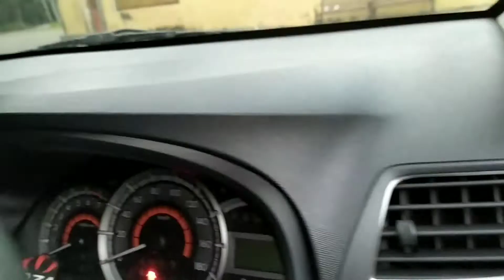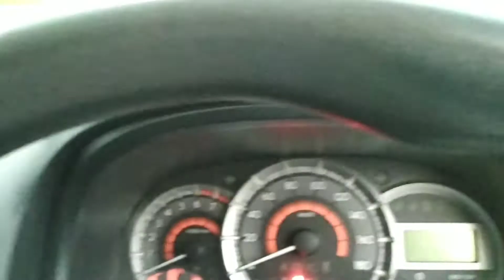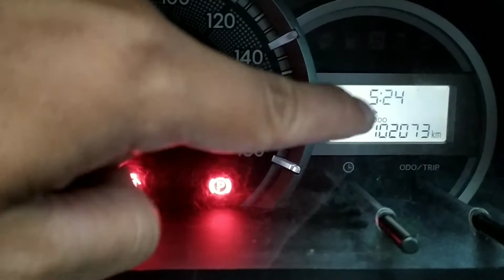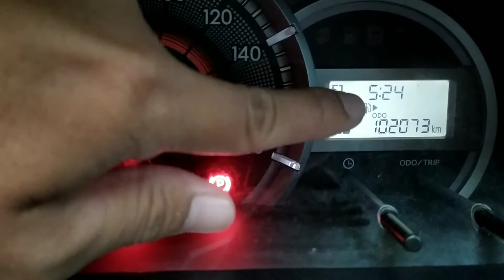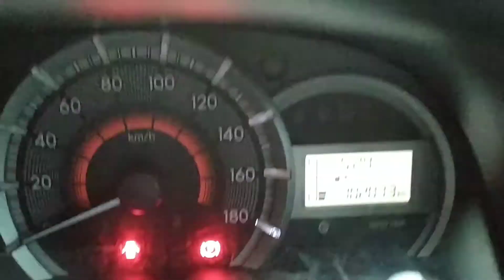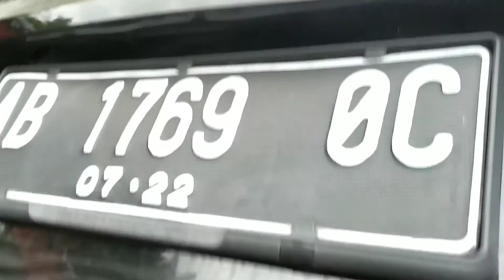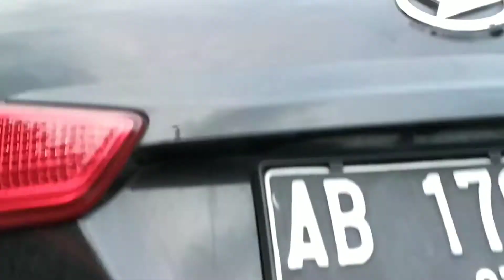Mobil Keluarga Mobil irit | Daihatsu Xenia 2017 tipe X Manual | Review Mobil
Mobil Keluarga Mobil irit Daihatsu Xenia 2017 tipe X Manual Review Mobil. Ini merupakan mobil sejuta umat yang layak dimiliki karena dapat menjadi mobil keluarga serta jadi mobil irit bbm untuk zaman sekarang. Xenia tipe X merupakan pilihan yang tepat untuk mobil harga 100 jutaan.

Terima kasih sudah menyimak video ini.